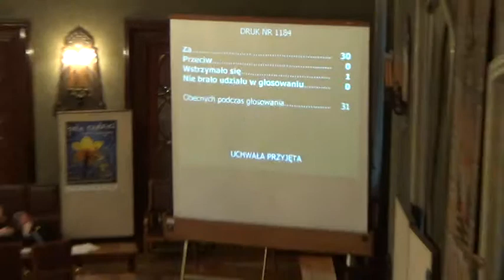23. Przeciwdziałanie sprzedaży działających na ośrodkowy układ nerwowy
Zmiana uchwały Nr CXI/1523/10 Rady Miasta Krakowa z dnia 6 października 2010 r. w sprawie kierunków działania dla Prezydenta Miasta Krakowa w zakresie przeciwdziałania sprzedaży w Mieście Krakowie substancji pochodzenia naturalnego lub syntetycznego działających na ośrodkowy układ nerwowy

Projekt Prezydenta Miasta Krakowa -- druk nr 1184 -- w trybie jednego czytania -- referuje Jan Żądło